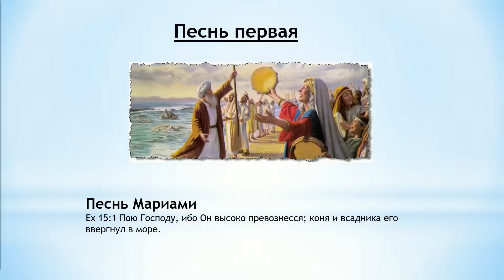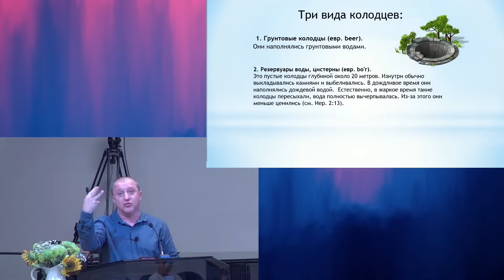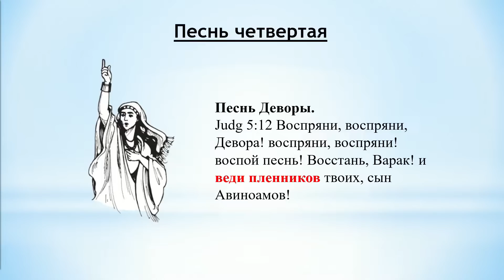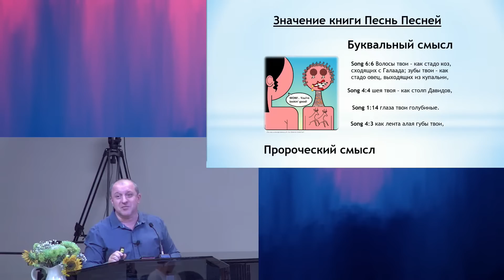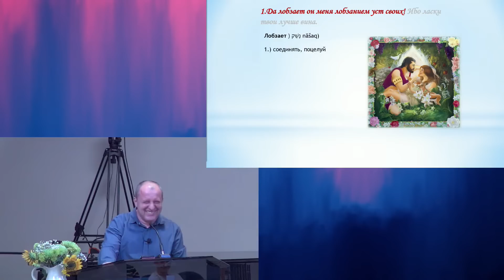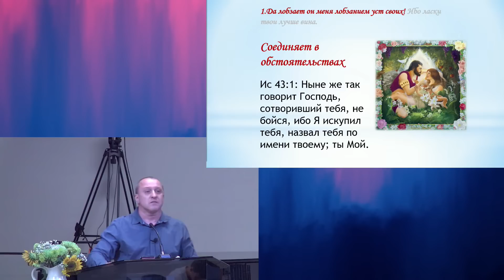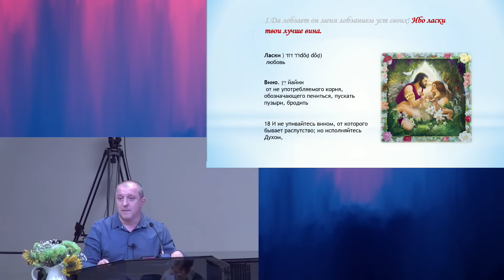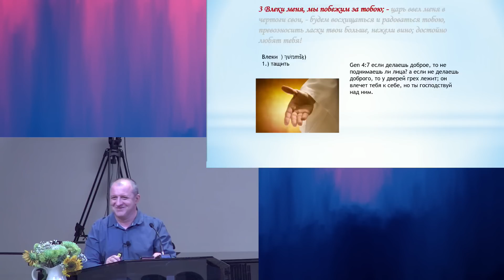Экзегетическая беседа на 1 главу из Книги Песня Песней. А. Пышный. Часть 1.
Присоединяйтесь по ссылке что бы иметь доступ к архивам служений

Вступление: (0:00)
Стих 1: (37:37)
Стих 2: (1:03:15)